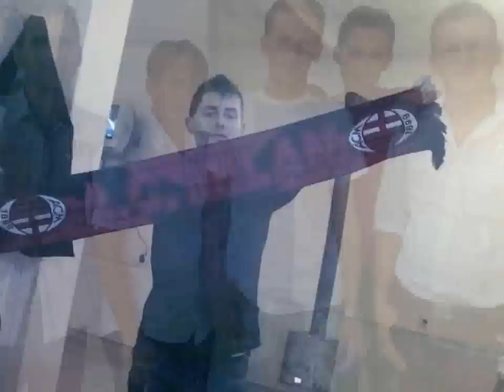foto by fio 0